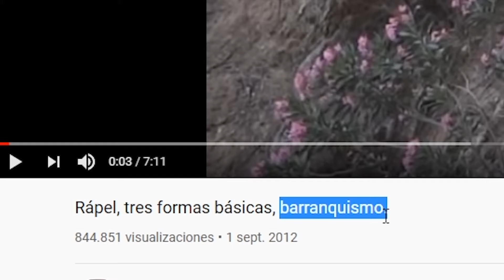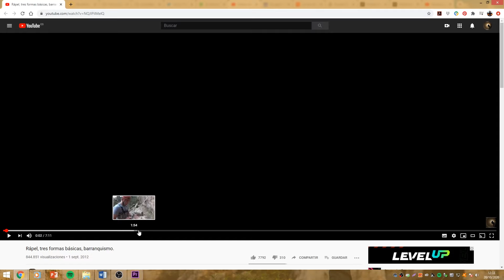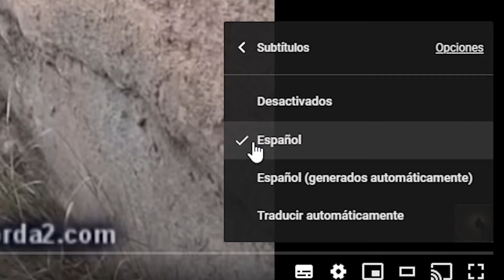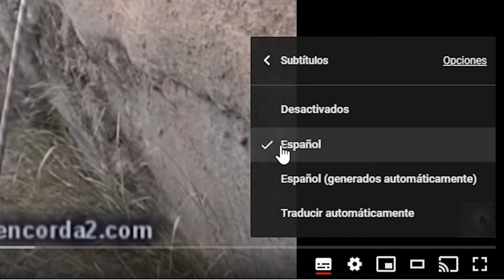Mis vídeos traducidos a cualquier idioma y en la mitad de tiempo.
Tengo un vídeo en el que me suelen preguntar que las letras molestan para ver la maniobra, pienso que tienen activados los subtítulos y por eso no los pueden ver, además también incorpora información para ver los vídeos más rápido así tardas menos en verlos.